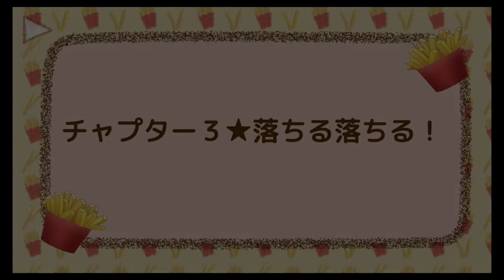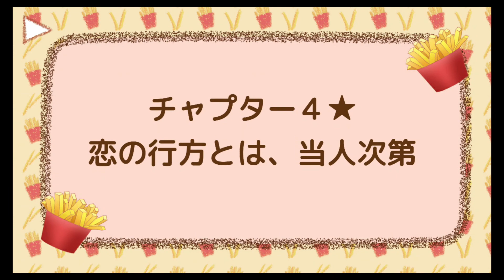第２話「タコリタミーツポテト」メルの声が？ニンテンドースイッチ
メルのボイスがぁ？？